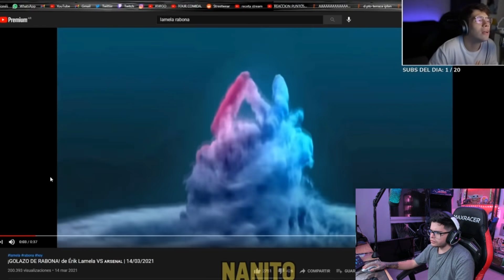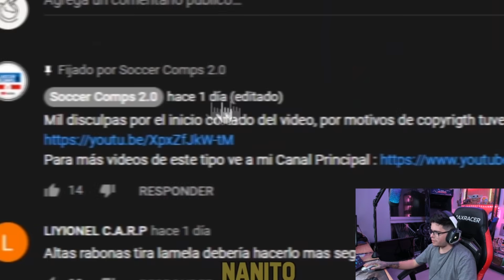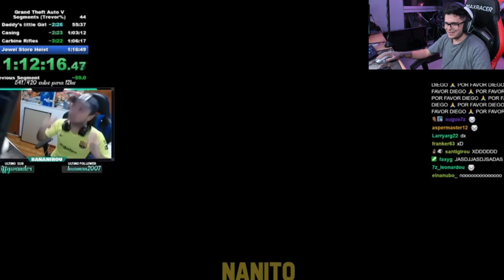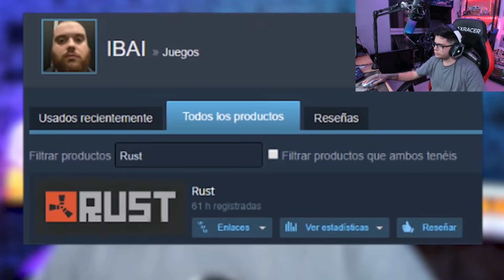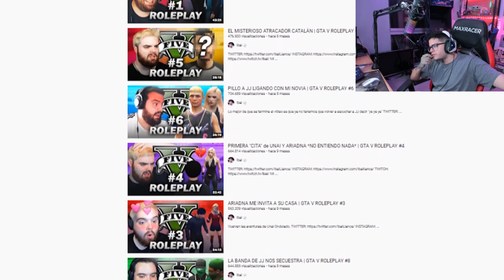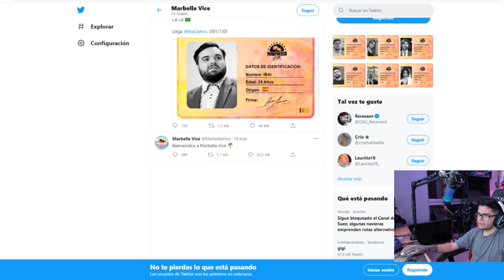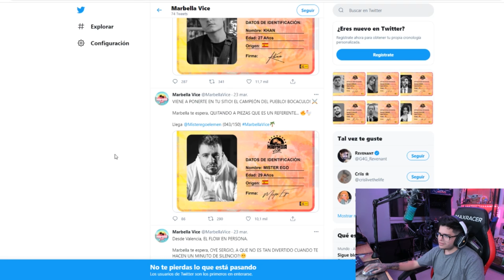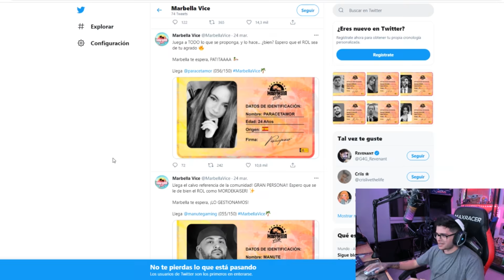EL DEMENTE SE UNE A MARBELLA VICE | IBAI HABLA SOBRE EL SERVER